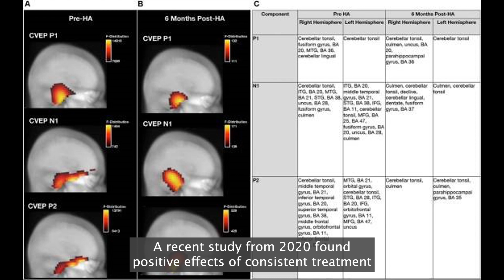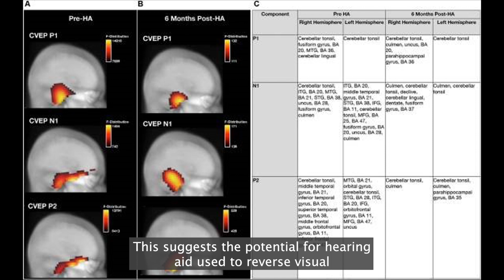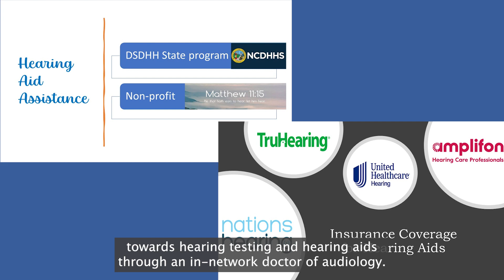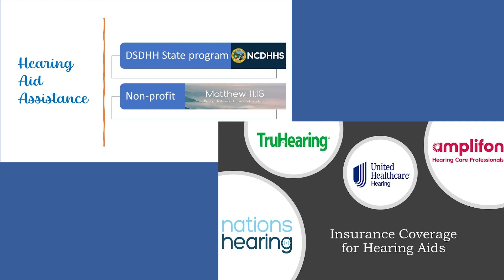OTC Hearing Aids- Information from Audiologists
There is a lot of misinformation out there regarding over-the-coutner (OTC) hearing aids.  At Coates Hearing Clinic, we are committed to educating our patients about all treatment options and providing them with accurate, timely information.  OTCs present a great opportunity while at the same time posing some risk to patients who need something more.  They are strictly for patients with mild to moderate hearing loss, and the only way to know that is to have an audiological evaluation.  Even if you are not our patient or don't live in our area, we would love to hear from you!